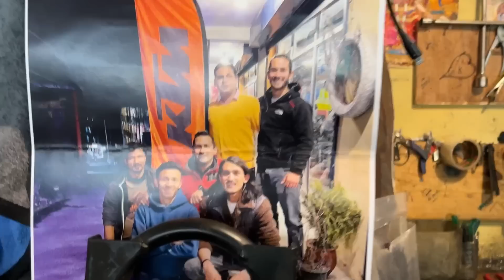Maruti 800 start karte hue Kand hogaya | Aag lag gayi😰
Hey guys

Guy from manali business